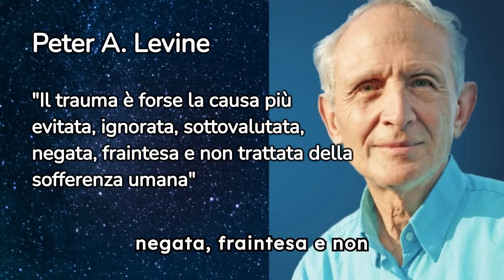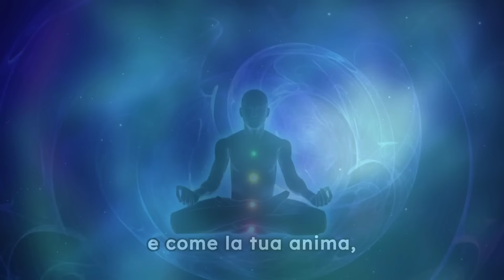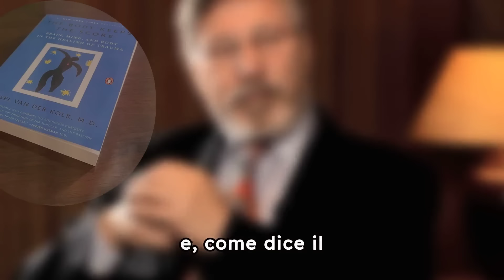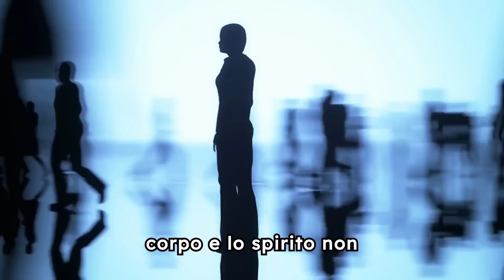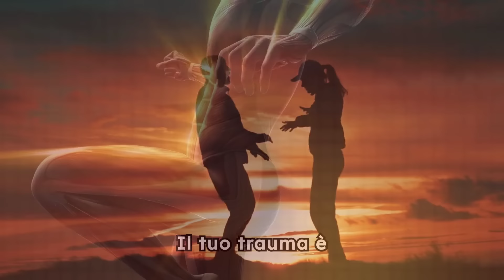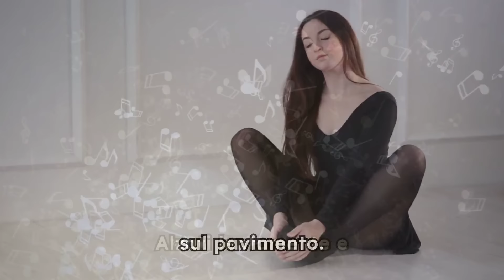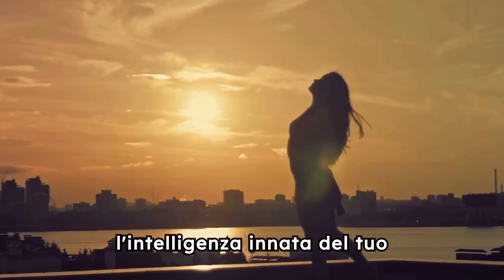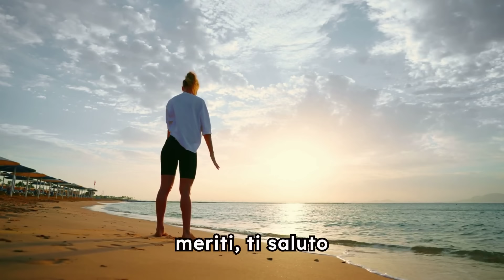Questo Errore ti Impedisce di Guarire da un Trauma Spirituale (Non Farlo...) | Risveglio Spirituale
Benvenuti sul nostro canale dedicato al Risveglio Spirituale! Nel video di oggi, "Questo Errore ti Impedisce di Guarire da un Trauma Spirituale (Non Farlo...) | Risveglio Spirituale", esploreremo un errore comune che può ostacolare il tuo processo di guarigione da un trauma spirituale. Scoprirai come evitare questo passo falso per favorire una guarigione più profonda e significativa.

🌟 Panoramica del Video:

Errore Cruciale: Analizziamo l'errore specifico che molti commettono nel loro tentativo di superare i traumi spirituali e come questo possa ritardare o impedire il processo di guarigione.
Strategie di Guarigione: Condivideremo metodi efficaci e consigli pratici per superare questo errore, inclusi esercizi di consapevolezza e tecniche di meditazione.
Benefici della Corretta Guarigione: Discuteremo dei vantaggi di un approccio corretto alla guarigione spirituale, che include raggiungere la pace interiore e ripristinare il benessere emotivo.
🌀 Benefici dell'Evitare l'Errore:

Guarigione più Profonda: Imparerai come un approccio corretto può aiutarti a guarire in modo più completo e duraturo.
Incremento della Consapevolezza: Esplora come aumentare la tua consapevolezza personale può guidarti attraverso il processo di guarigione.
Potenziamento della Crescita Personale: Scopri come superare i traumi può trasformarti e permetterti di vivere una vita più piena e realizzata.